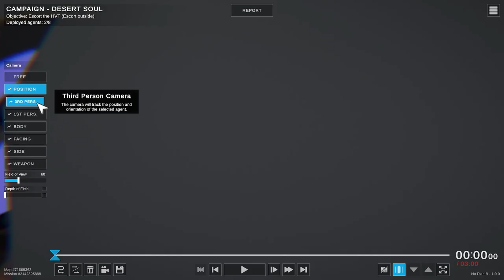Finnaly perfect clearing Who needs PLAN B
No Plan B - Campaign
GAME: No Plan B
PLATFORM: Steam